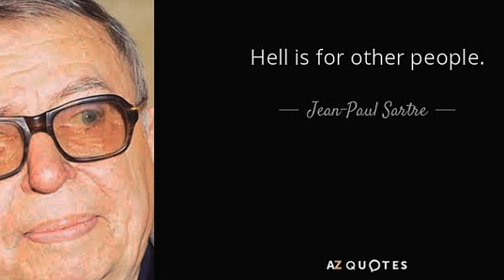Filosofi Squidward - Seni Kehidupan Absurd & Kebencian Terhadap Orang Lain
Kali ini kita akan membahas salah satu karakter dari animasi spongebob SquarePants, yakni Squidward. Bagaimana jalan hidup yang dimilikinya? Mari kita bahas.

Facebook : Kausalitas yang Hening

Kalian bisa melakukan dukungan pada Chanel ini agar lebih berkembang melalui

Terimakasih banyak